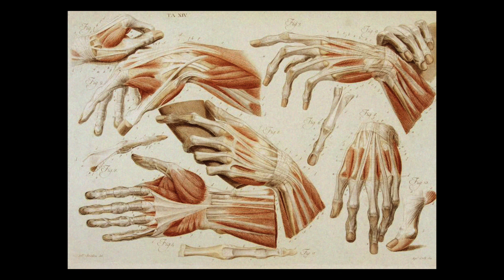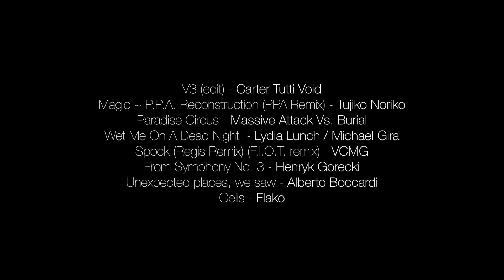I BELIEVE IN THE POWER OF LOVE (5775)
I BELIEVE IN THE POWER OF LOVE si può definire come un documentario ma nel medesimo tempo si potrebbe apparentarlo a quello che nel mondo della pubblicità prende il nome di “emozionale”; e ancora si può considerarlo video-arte, nel senso di arte concettuale; e per finire si potrebbe dire che si tratti di un componimento musicale accompagnato da immagini; tuttavia c’è perfetta aderenza tra immagini e musica e non si può dare priorità all’una o all’altra. Esattamente come il Deejay conosce l’arte del mettere in tensione la dance-floor per poi dilatare i suoni, rilassare i danzatori prima di elettrizzare di nuovo i corpi, il drammaturgo giostra con le parole analoghe tensioni/rilassamenti dei personaggi e della narrazione; in questo senso si può dire che si possa fare drammaturgia con la musica e/o viceversa esprimere musicalità con la drammaturgia. In fondo questo si fa già da millenni a teatro e all’opera ma pochi cercando di rintracciarlo con il cinema nei grandi eventi del fashion-system, nei locali notturni, nelle discoteche o nei rave; il cinema se viene chiamato in causa è sempre a puri scopi commerciali e quindi deve nascondere e non rivelare, deve celebrare e non scavare nelle contraddizioni. Questo film-poetry cerca di tracciare un percorso da una parte all’interno delle cosiddette culture giovanili e dall’altra all’interno forse di un’unica anima, un’unica coscienza, una persona (che paradossalmente non si vede, di cui tutti i protagonisti costituiscono diverse sfaccettature, forse l’autore, forse il fruitore del video, ciascuno a suo modo) che sta facendo i conti con se stesso, sospeso tra l’elaborazione di un lutto e la gioia della vita. Il titolo del film I BELIEVE IN THE POWER OF LOVE  prende il nome dal titolo dell’evento (organizzato dal Brand di moda Givenchy) per certi versi sia per prestargli fede, sia per mostrarne le contraddizioni, per esempio la solitudine inconsolabile di tanti partecipanti/performers.

I BELIEVE IN THE POWER OF LOVE" can be defined as a documentary, but at the same time it could be likened to what in the world of advertising is known as "emotional". Furthermore, it could be considered video art, in the sense of conceptual art. And finally, it could be said to be a musical composition accompanied by images; however, there is a perfect adherence between images and music and it is not possible to give priority to one or the other. Just as the DJ knows the art of creating tension on the dance floor and then expanding the sounds, relaxing the dancers before electrifying their bodies again, the playwright juggles with the similar tensions/relaxations of the characters and the narrative; in this sense, it can be said that dramaturgy can be done with music and/or vice versa, expressing musicality with dramaturgy. After all, this has been done for millennia in theater and opera, but few have tried to trace it with cinema in the major events of the fashion system, in nightclubs, or in raves; when cinema is involved, it is always for purely commercial purposes and therefore must hide and not reveal, it must celebrate and not delve into contradictions. This film-poetry seeks to trace a path on one hand within the so-called youth cultures and on the other hand perhaps within a single soul, a single consciousness, a person (paradoxically not seen, of which all the protagonists constitute different facets, perhaps the author, perhaps the viewer of the video, each in their own way) who is reckoning with themselves, suspended between the processing of grief and the joy of life. The title of the film "I BELIEVE IN THE POWER OF LOVE" takes its name from the title of the event (organized by the fashion brand Givenchy) in some respects both to lend it faith, and to show its contradictions, for example the inconsolable loneliness of many participants/performers.